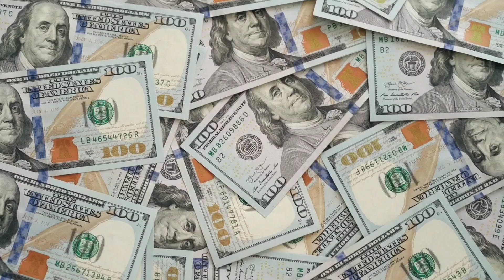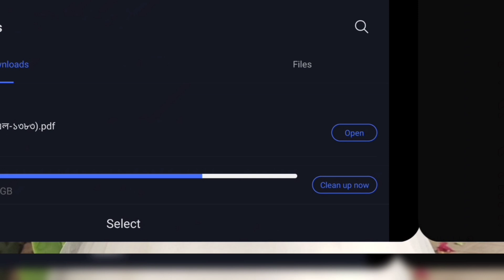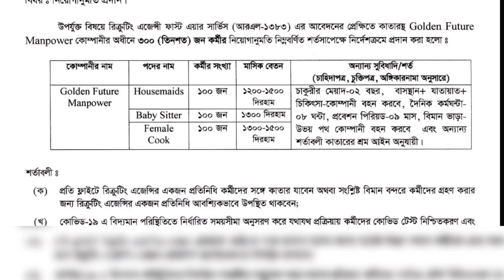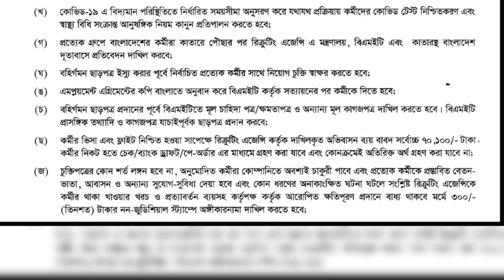কাতারের নামকরা কোম্পানিতে কর্মী নিচ্ছে||Qatar work permit VISA 2023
A great company in Qatar is hiring workers from Bangladesh, what kind of work Qatar is hiring from Bangladesh, and which agency is hiring Qatar workers in the video.